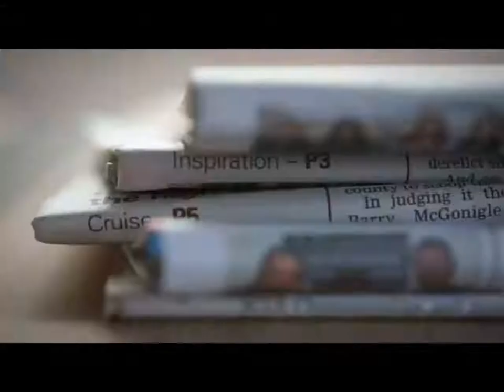Something For The Weekend Episode #1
Something For The Weekend Episode #1 3rd April

Steevie, Fiona, Kathie and Ellis chat about their plans for this weekend  - Steevie sets a challenge  for the team and we struggle with unreliable WIFI